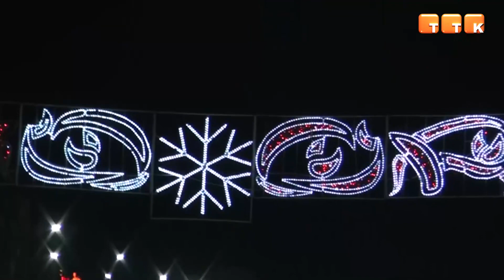Новогодний Темиртау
Как Темиртау украсили ко встрече Нового 2022 года?

Кристина Кириченко, корреспондент: «К Новому году небольшой, но уютный Темиртау превратился в настоящий сказочный городок: яркие гирлянды, цветные иллюминации и красочные ёлочки. Смотрите сами».

Наше путешествие по излюбленным местам темиртаусцев начинается с площади перед Монументом Металлургам, где установлена главная ёлка города. На площади Гагарина и в сквере возле акимата города также чувствуется праздничная атмосфера, которую создают новогодние декорации.

Кристина Кириченко, корреспондент: «Центральная улица города – от въездной части до памятника Металлургам – вся сияет новогодними огоньками и дарит темиртаусцам праздничное настроение».

При въезде в город всех горожан и гостей Темиртау встречает аллея разноцветных ёлочек. Выглядит красиво и завораживающе. Далее, прогуливаясь по проспекту Металлургов, продолжаешь окунаться в новогоднюю сказку.

Кристина Кириченко, корреспондент: «Волшебная атмосфера царит и в парке Старого города, где горожане в сказочной обстановке проводят новогодние праздники, заряжаясь позитивом на весь год».

Сказочный городок перед спорткомплексом Mittal уже стал традиционным местом для семейного отдыха в новогодние праздники, ведь здесь много развлечений для детей: качели, горки, каток. Главным украшением новогоднего городка стала красавица-ёлочка, сияющая разноцветными огнями. Также по всей площади находится множество иллюминаций, что делает городок ярче и волшебнее. Такой подарок горожанам уже третий год подряд устраивает компания «АрселорМиттал Темиртау».